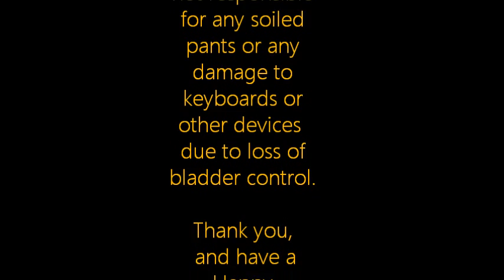Scary Halloween Jump Scare